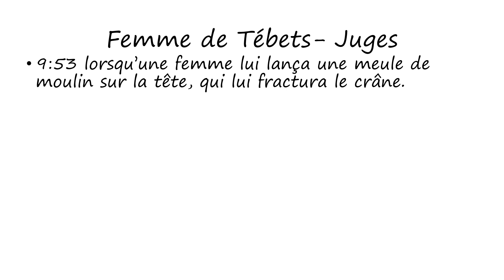Femme de Tébets: Juges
Words of the Woman of Thebez as found in Judges